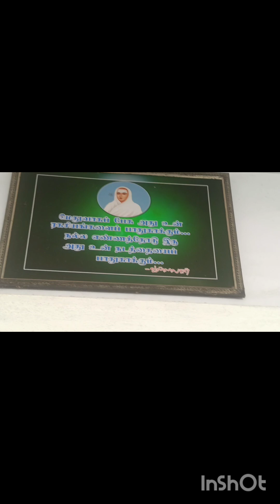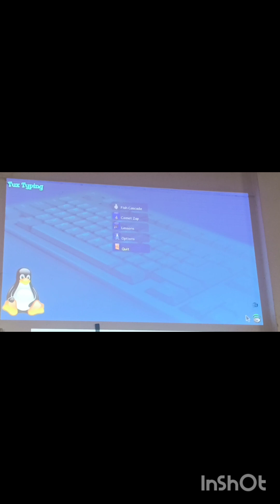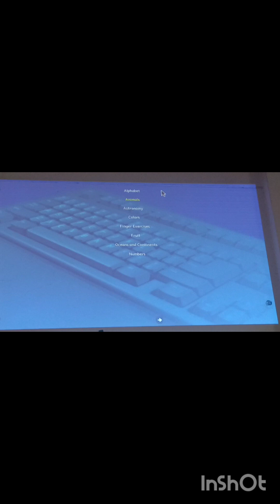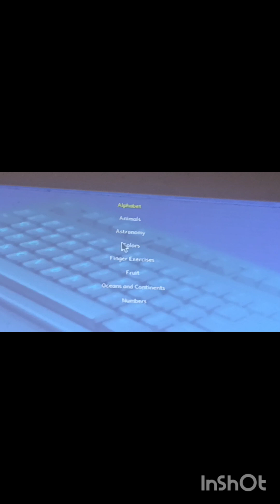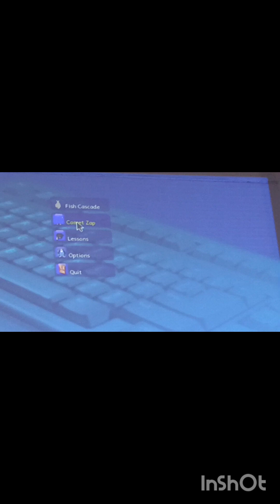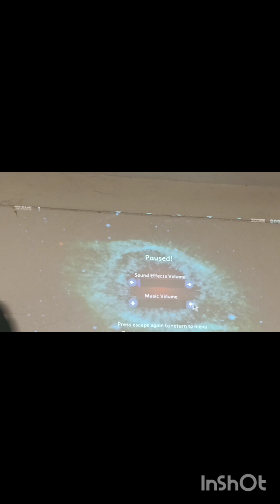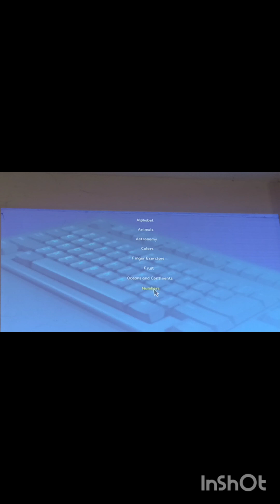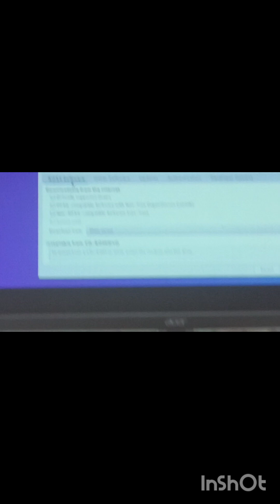ICT TRAINING at Anna University, panruti.